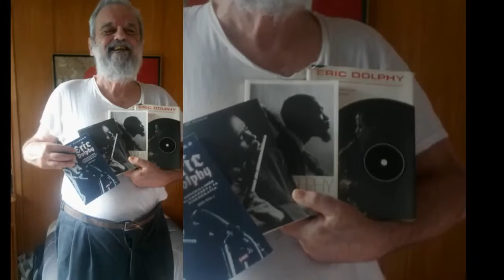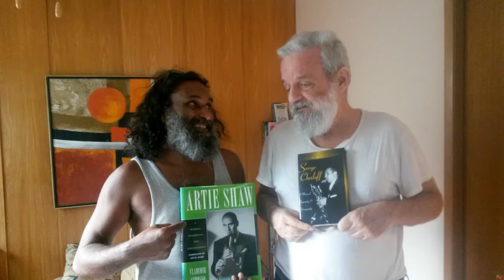VLADAMIR SIMOSKO LSD25RECORDS JULY 16 2015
VLADAMIR  SIMOSKO meets with LSD25RECORDS. JULY 16 2015
1) Eric Dolphy: A Musical Biography And Discography by Vladimir Simosko and Barry Tepperman (Mar 22, 1996)
 2)Serge Chaloff by Vladimir Simosko (Oct 29, 1998)
3) Artie Shaw: A Musical Biography and Discography (Studies in Jazz) by Vladimir Simosko and Artie Shaw (Jan 19, 2000)

Vladimir Simosko. Published Author, Music librarian, clarinetist, saxophonist, flutist, percussionist, composer, b Pittsburgh 15 Nov 1943; BA (Rutgers) 1966, MLS (Rutgers) 1968. While a librarian 1967-74 in Princeton, NJ, he served 1968-71 as curator of the Institute of Jazz Studies at Rutgers U. He moved to the music library at the University of Manitoba in 1974 (becoming library head in 1982) and taught courses at the university 1976-83 in jazz and other musical topics. Having played 'free jazz' 1964-74 in New York as a clarinetist, saxophonist, and flutist, he established in Winnipeg in 1983 the Experimental Creative Music Workshop, a collective of musicians committed to cross-cultural experimentation, aleatory composition, and interaction with dancers, poets, film makers, and other artists. The group, in which Simosko plays both reed and percussion instruments (vibraphone, marimba, etc), has performed in many Winnipeg venues and has been heard on CBC radio and on eight self-produced cassette recordings.

Simosko's compositions include Prairie (1984, for flute, synthesizer, percussion, narrator, and dancer), Bismallah (1985, for flute and piano, commissioned by the Manitoba Arts Festivals) and Yantra (1990, for shenai, darabaka, oud, nay, and voices). His manuscripts are deposited at the University of Manitoba Archives. He is a contributor to EMC.